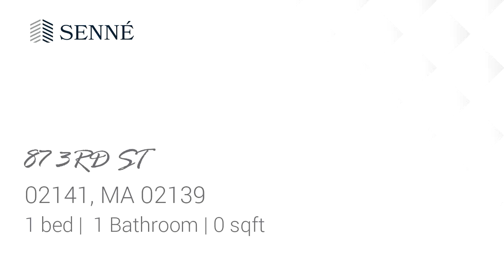Residential for rent in 02141, MA - 87 3RD ST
-Available 7/1
-Cambridge (Kendall Sq)
-Bedroom 1 Bathroom
-Dishwasher
-Laundry In Unit
-Central Air
-Hardwood Floors
**Broker Fee due upon approval**

Bedrooms: 1
Bathrooms: 1
Square Feet: 0
Price: $3,400